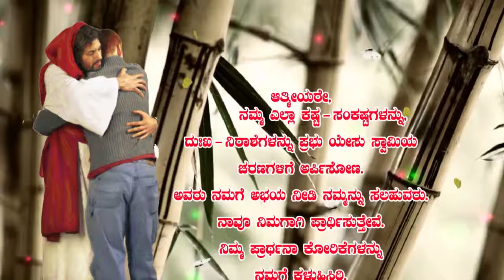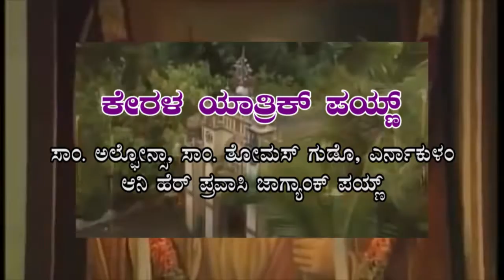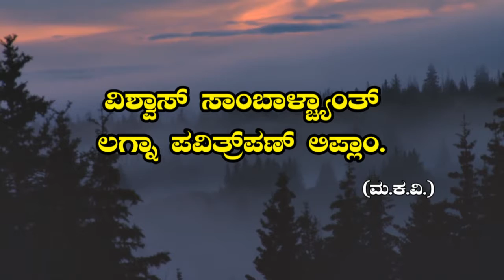Fr Vinod Lobo Vachanambratha 27